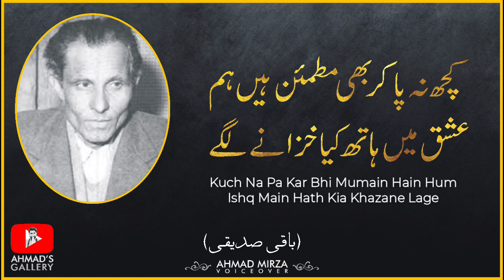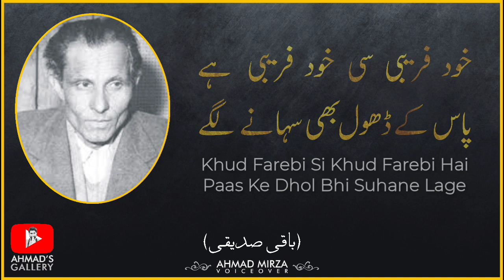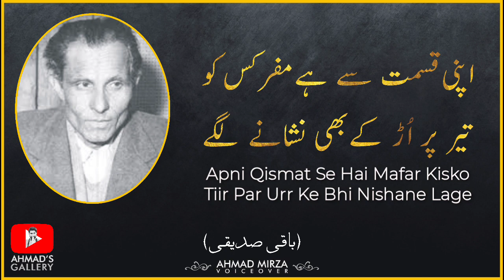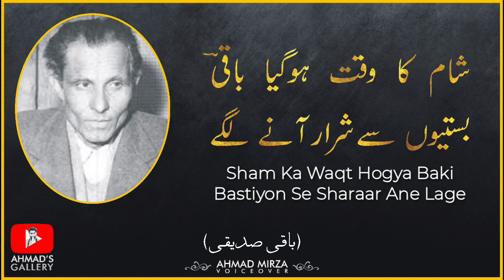Dagh-e-Dill Hum Ko Yaad Ane Lage | Baqi Siddiqui - Urdu Poetry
Great Urdu Poem by Renowned Excellent Writer and Poet Baqi Siddiqui.
Enjoy and let me know about your views!

Ghazal Title:
Dagh-e-Dill Hum Ko Yaad Ane Lage.

Poet:
Baqi Siddiqui.

Creation & Voiceover:
Ahmad Mirza.

Ghazal (Urdu):
داغ دل ہم کو یاد آنے لگے
لوگ اپنے دیئے جلانے لگے
کچھ نہ پا کر بھی مطمئن ہیں ہم
عشق میں ہاتھ کیا خزانے لگے
یہی رستہ ہے اب یہی منزل
اب یہیں دل کسی بہانے لگے
خود فریبی سی خود فریبی ہے
پاس کے ڈھول بھی سہانے لگے
اب تو ہوتا ہے ہر قدم پہ گماں
ہم یہ کیسا قدم اٹھانے لگے
اس بدلتے ہوئے زمانے میں
تیرے قصے بھی کچھ پرانے لگے
رخ بدلنے لگا فسانے کا
لوگ محفل سے اٹھ کے جانے لگے
ایک پل میں وہاں سے ہم اٹھے
بیٹھنے میں جہاں زمانے لگے
اپنی قسمت سے ہے مفر کس کو
تیر پر اڑ کے بھی نشانے لگے
ہم تک آئے نہ آئے موسم گل
کچھ پرندے تو چہچہانے لگے
شام کا وقت ہو گیا باقیؔ
بستیوں سے شرار آنے لگے

Love Shayari
Poetry
Sad Poetry
Love Poetry
Poetry Status
Shayari Status
Urdu Shayari
Hindi Shayari
urdu shayari
shayari
latest shayari
sad shayari
new shayari
hindi shayari
urdu sad shayari
new urdu shayari
2 line urdu shayari
urdu shayari status
urdu shayri
shayari urdu best
dukhi shayari urdu
shayari status
love shayari
world class urdu shayari
best shayari
shayari wala
2 line shayari
dard bhari shayari
urdu shayari by Baqi Siddiqui
zindagi shayari
trending shayari
pakistani shayari

NOTE: I AM NOT THE OWNER OF AUDIO MUSIC USED IN THE VIDEO.